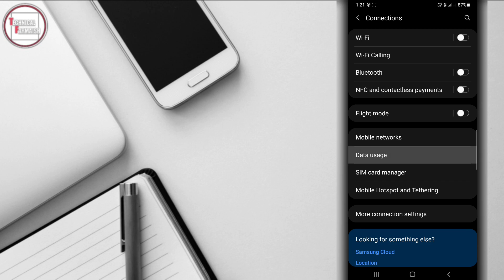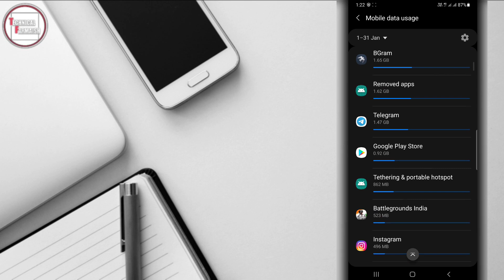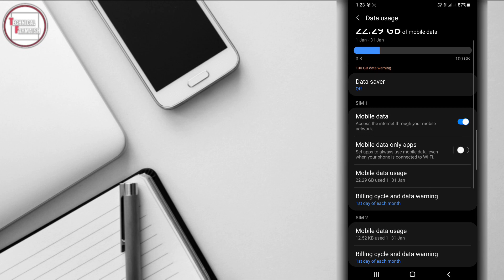How to save mobile data on android 2022 | Internet data kaise bachaye 2022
Dosto Aaj Ki Is Video Me Mobile data jaldi khatam ho raha hai Ke Bare Main Baataya Hai.

♦️ Queries Solved ♦️

1. How to save mobile data 2022
2. Mobile data jaldi khatam ho raha hai 2022
3. Internet data jaldi khatam ho jata hai 2022
4. Net jaldi khatam ho jata hai to kya kare 2022
5. Data jaldi khatam ho jata hai kya kare 2022
6. Internet data kaise bachaye 2022
7. Internet kaise bachaye 2022
8. Mobile data save kaise kare 2022
9. Net khatam hone ke baad bhi net kaise chalaye
10. Bina recharge ke net kaise chalaye

🔳 Telegram Tips 🔳